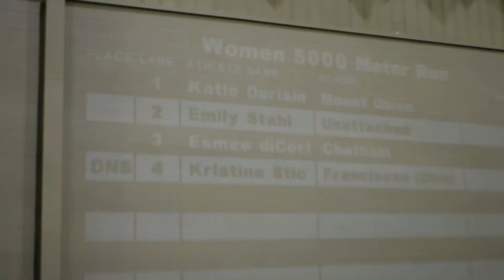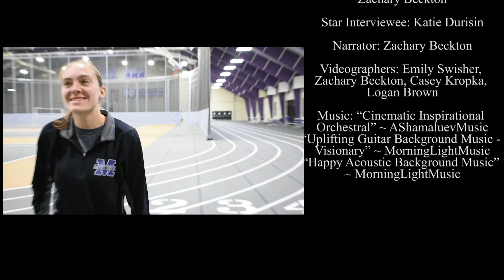Katie's Last Lap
By: Zachary Beckton and Emily Swisher